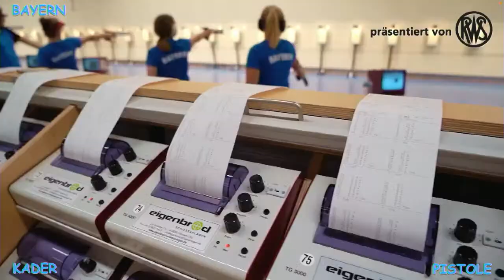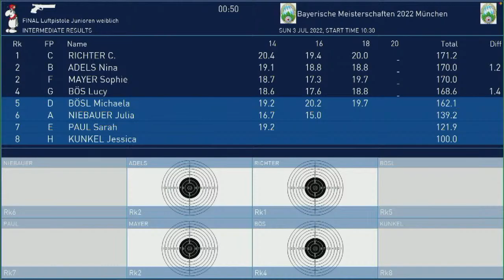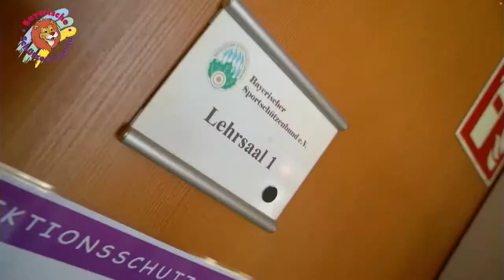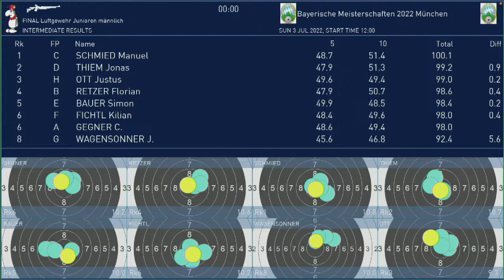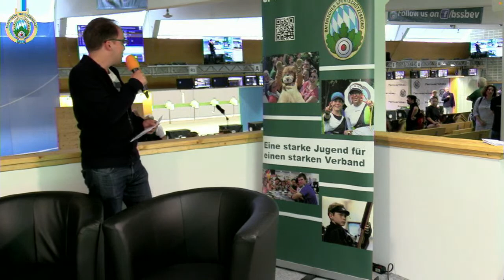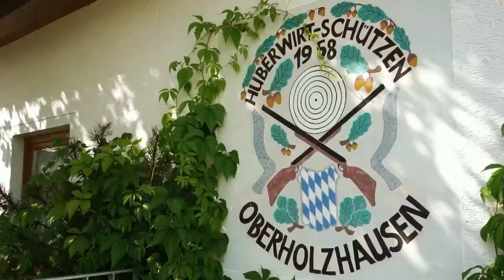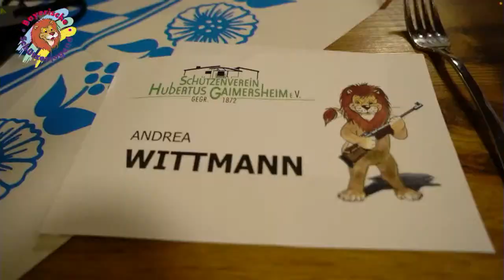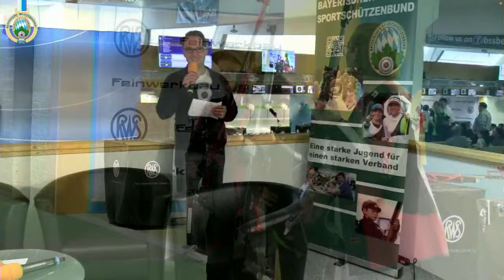Bayerische Meisterschaften 2022, Olympisches Wochenende, Sonntag 3.7.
09:30 Start Streaming | 10:30 Finale Luftpistole Juniorinnen w | 12:00 Finale Luftgewehr Junioren m | 15:45 Finale Juniorinnen w